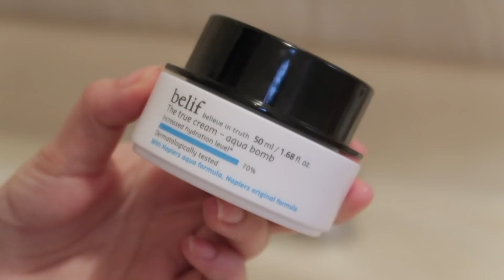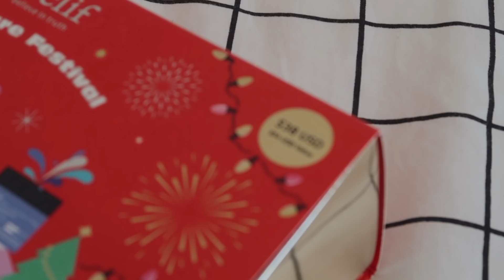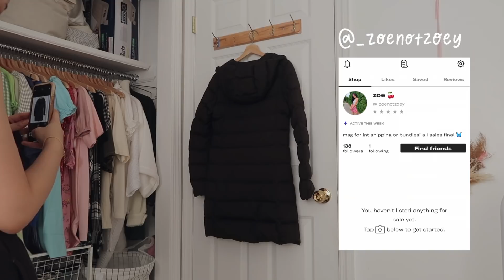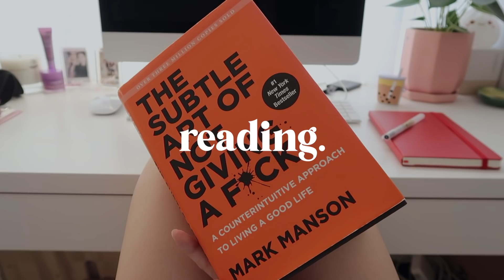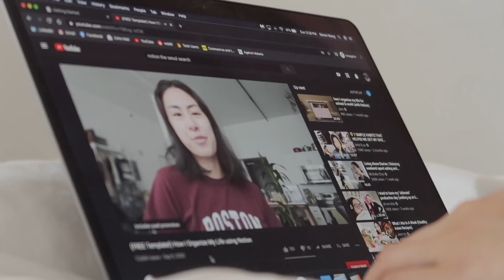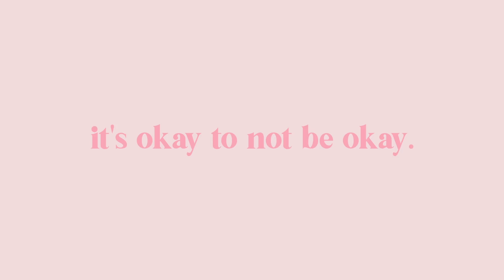a few healing days 🌿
If you’ve been eyeing the Belif True Cream Moisturizing Bomb, then now is the best time to try it with the Moisturizing Bomb Holiday Set! It’s great for all skin types and is the perfect gift to buy this upcoming holiday season!

→ the subtle art of not giving a f*ck